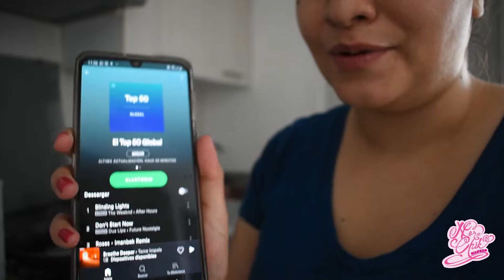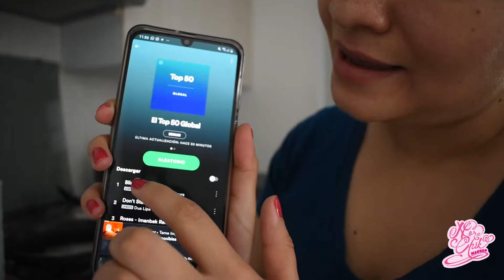Limpié la casa al extremo //Vlog Inspiración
Hola, bebés ahora que nos quedamos en casa me nació compartirles un poco de mi día a día y que me acompañaran en la limpieza completa de mi casa, espero que este tipo de videos sean de inspiración o entretenimiento de ustedes.